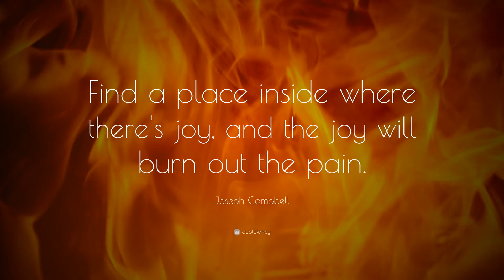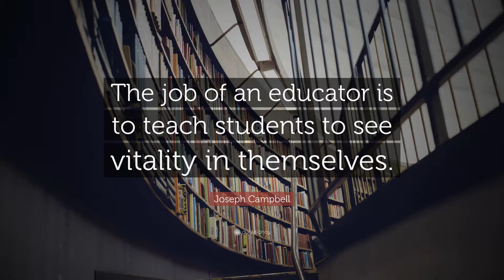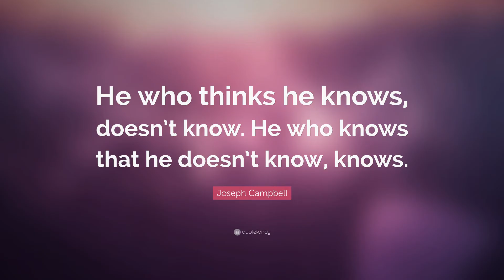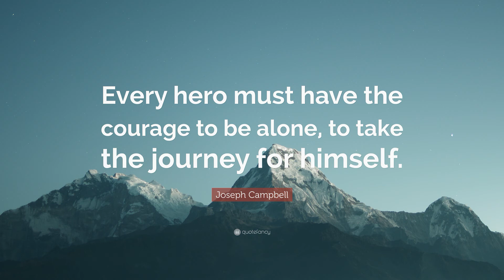Joseph Campbell Quotes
Joseph John Campbell was an American professor of literature at Sarah Lawrence College who worked in comparative mythology and comparative religion. His work covers many aspects of the human experience